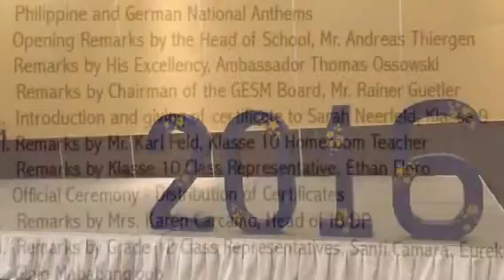Sarah Graduation I